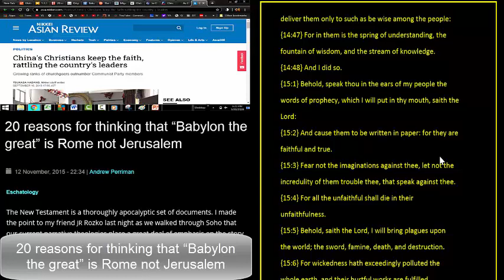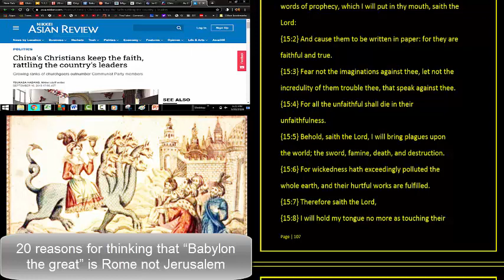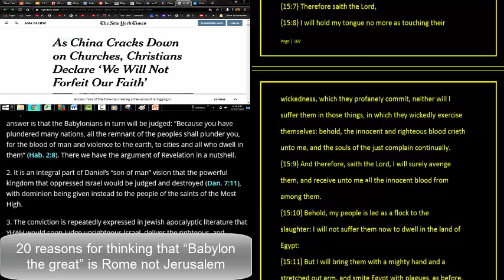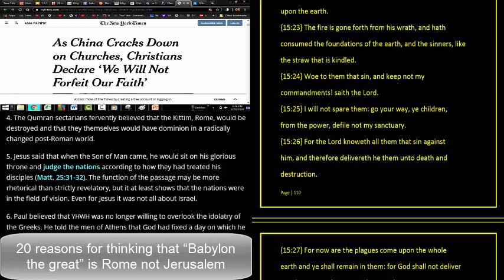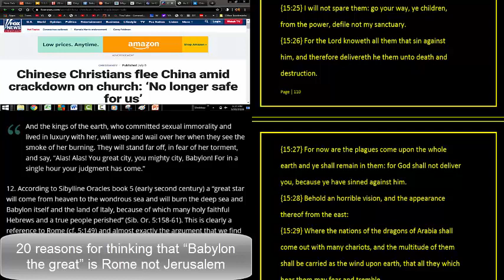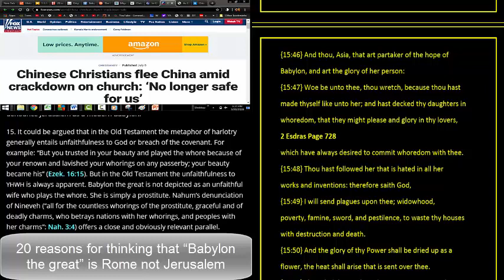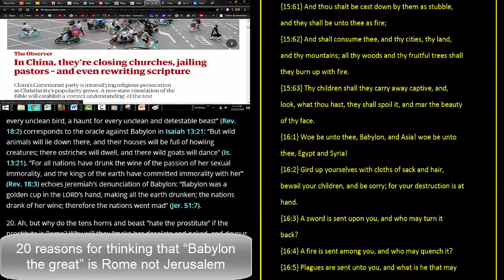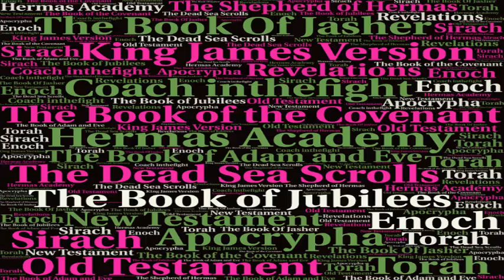The Cause of Covid-19 in the Tribulation, Why Coronavirus Starts in Asia, Why Italy Death Toll High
The Scripture tell us why these plague will infection the world in the end times. Why they seem to start in China and why Rome Italy gets the worst of it.